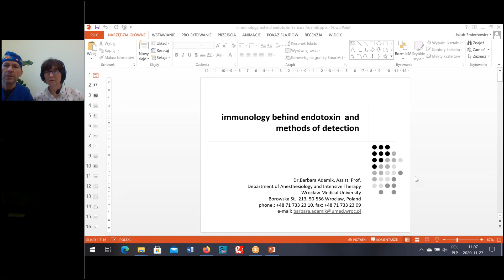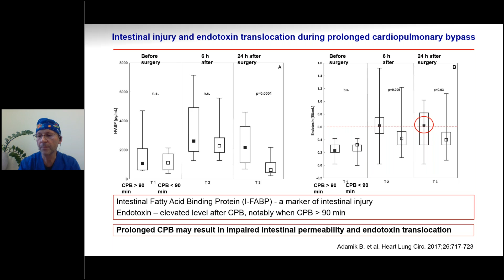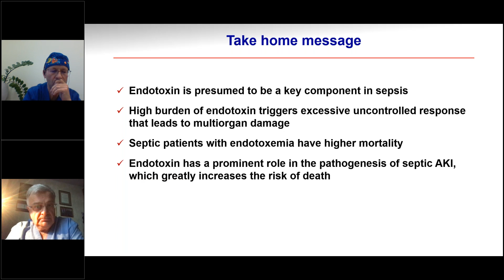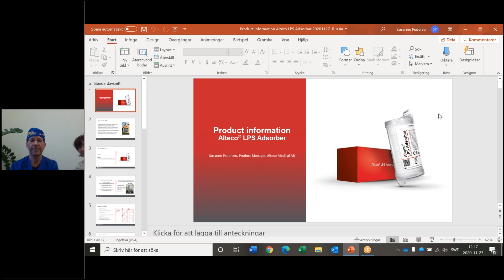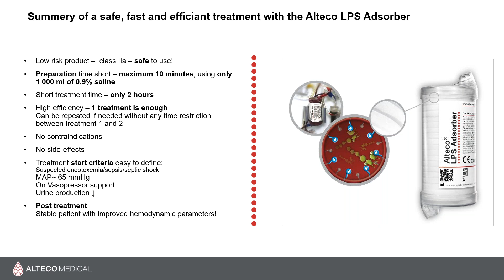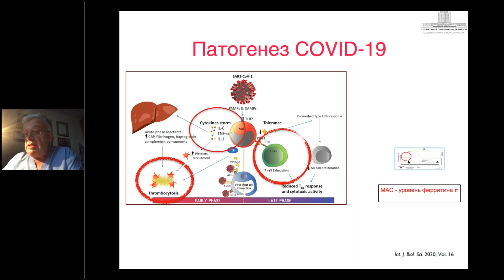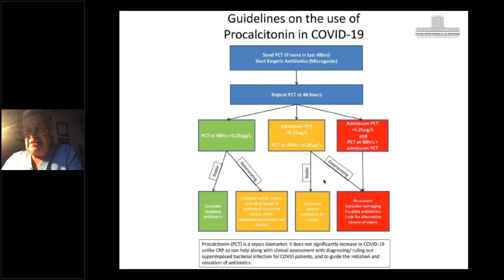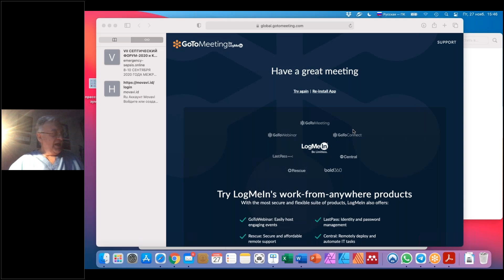Онлайн-конференция "Перспективная методика ЛПС-сорбции при сепсисе у пациентов с COVID-19"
Развитие коронавирусной инфекции COVID-19 сопровождается высокой вероятностью развития не только ОРДС на фоне двусторонней пневмонии, но и острого повреждения почек, а также развития сепсиса и септического шока при высокой активности эндотоксина. При развитии перечисленных осложнений обязательно применение экстракорпоральных методов гемокоррекции.

Эпизоды:
0:00:00 Эндотоксин и способы его измерения. Barbara Adamik (Польша, Вроцлав)
0:20:25 Механизм воздействия эндотоксина и его влияние на органную недостаточность.  Jakub Smiechowicz, (Польша, Вроцлав)
0:48:00 Лечение тяжелобольных пациентов с COVID-19 на примере отделения интенсивной терапии Медицинского Университета г. Вроцлав. Jakub Smiechowicz (Польша, Вроцлав)
1:09:10 Alteco LPS adsorber – инновационный продукт для лечения сепсиса. Susanne Pedersen (Швеция, Лунд)
1:41:00 Сепсис: современные представления. Диагностика и лечение сепсиса. Сепсис как осложнение COVID–19. Шляпников Сергей Алексеевич (Россия, Санкт–Петербург)
2:23:50 Дискуссия